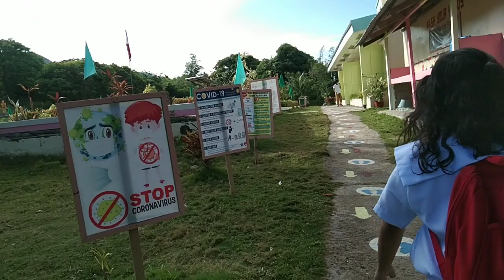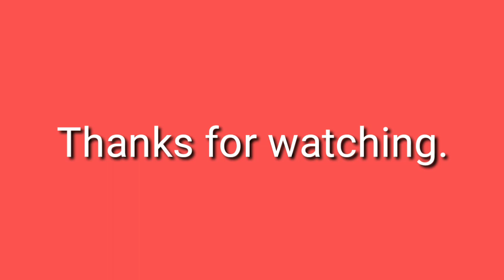Batang Ayaw Pumasok sa Eskwela. Alamin kung bakit?